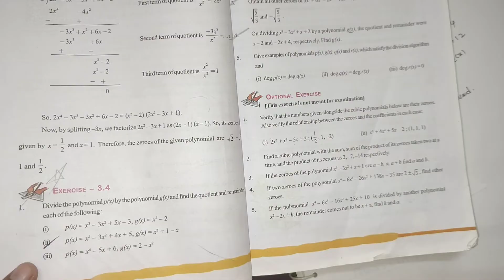10th class maths in telugu||Chapter-3 Polynomials||Exercise-3.4 Q.no-5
10th class maths in telugu||Chapter-3 Polynomials||Exercise-3.4 Q.no-5